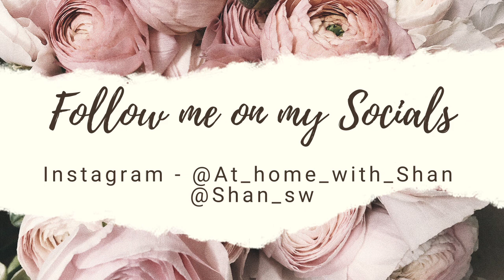PACK WITH ME | What I packed for a weeks holiday in Devon UK